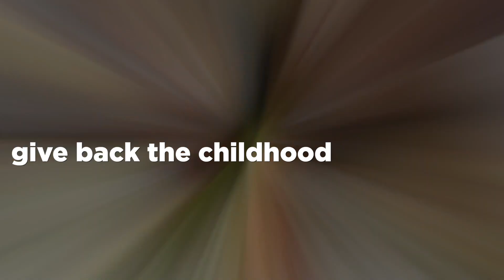WNY Year-round Programs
Camp Good Days & Special Times has been providing programming for children and families impacted by cancer and sickle cell anemia, free of charge, for over 40 years.

This video highlights some of the fun that we provide to those families that we serve.